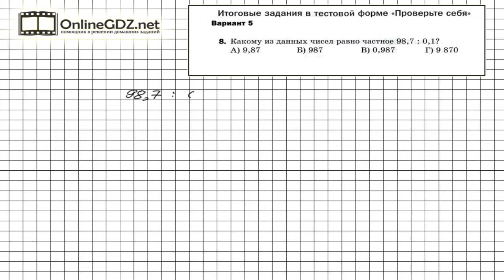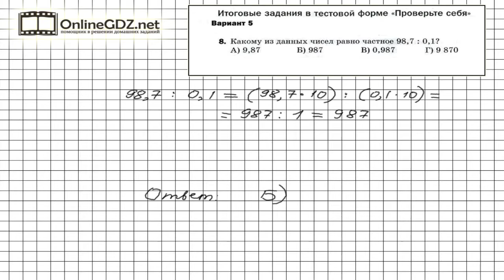Задание №8 Вариант 5 Итоговые задания - Математика 5 класс (Мерзляк А.Г., Полонский В.Б., Якир М.С.)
Если вы забыли, как правильно разделить на 0,1, можно использовать другое правило. А именно, - если умножить одновременно и делимое и делитель на одно и то же число, то частное не измениться. Правильно выполнить задание поможет наше видео-решение.